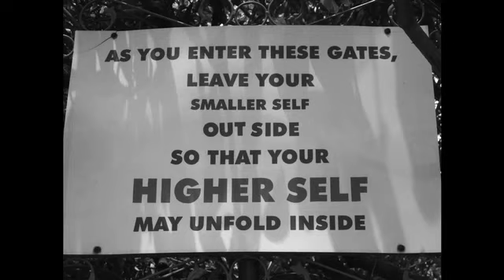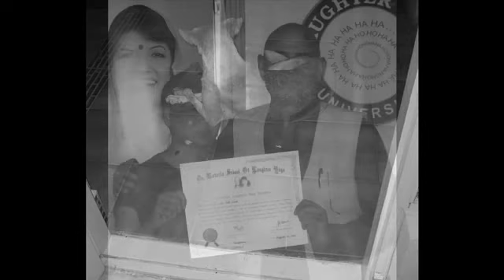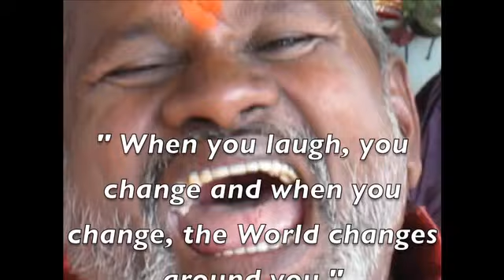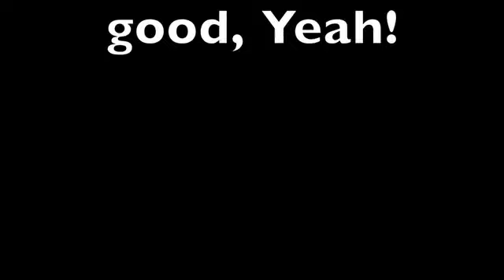Laughter Yoga Training Bangalore 2011